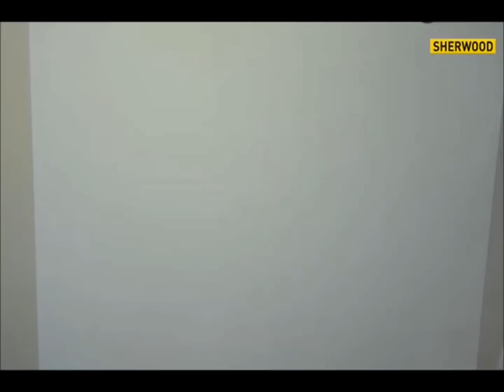Il contributo di Davide Toffolo - Segni di libertà, Treviso 20 febbraio 2014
Estratto da Segni di libertà, dialogo tra Claudio Calia e Zerocalcare in occasione dell'uscita di Piccolo Atlante Storico Geografico dei Centri Sociali Italiani. Per vedere la trasmissione completa clic qui Info sul Piccolo Atlante